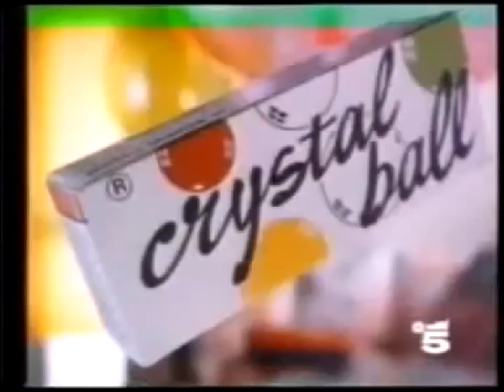Parodia Crystalball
Saluto il mio uomo che dirä avendo ragione che il mio commento era in ritardo rispetto alle immagini, avendo pienamente ragione... Scusa non sono riuscita a fare di meglio